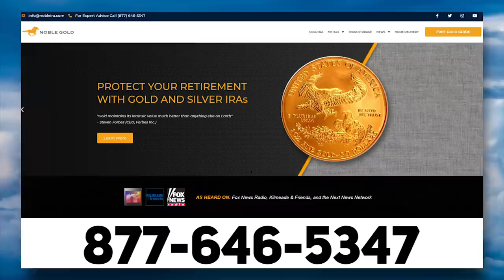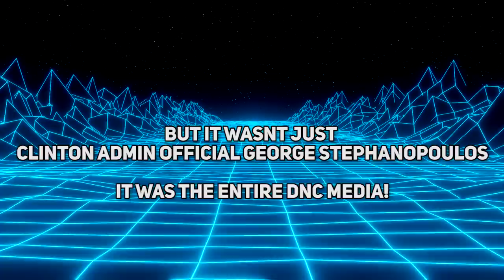WATCH: ABC Host Gets Slammed By Rand Paul - You're Not a Journalist!